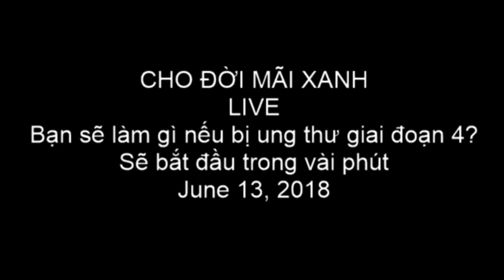Chia sẻ của người bạn ung thư phổi giai đoạn 4 - June 13, 2018